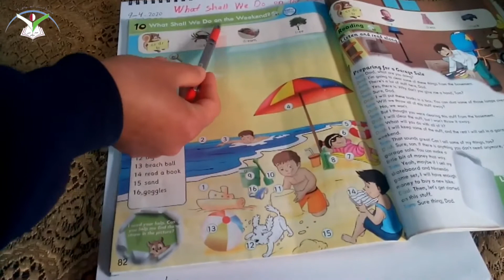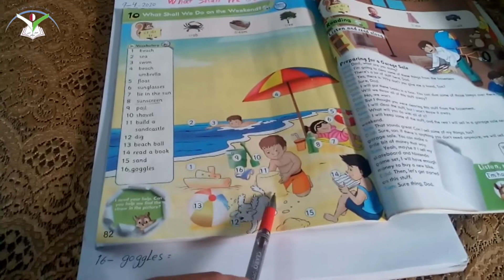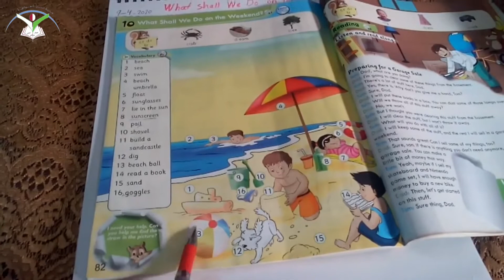What shall we do on the weekend? P.82/English الكتاب الملون صفحة 82/صف ثالث